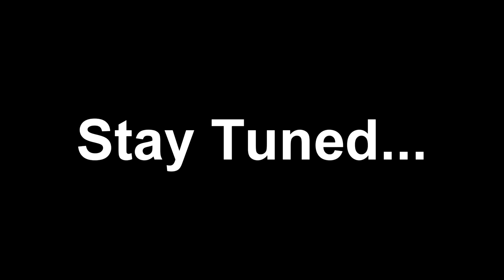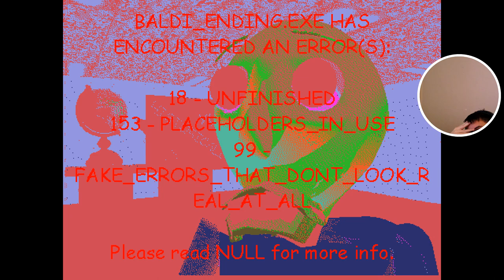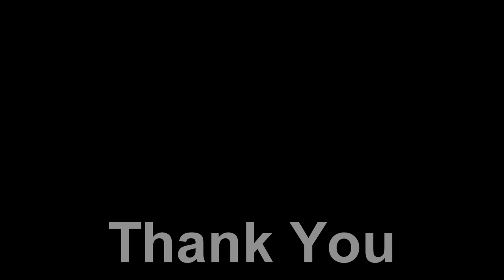I BEAT THE GAME?!? | Baldi's Basics Plus #5 (0.3 UPDATE)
Today I got to play the new baldi's basics update! Completely re-done camping and faster gameplay speed! I might've finally beaten the game too...

I do Minecraft Only Streams on my twitch daily! Watch me do sum Hypixel!

Bro are you seriously skipping my twitter during independent reading time?